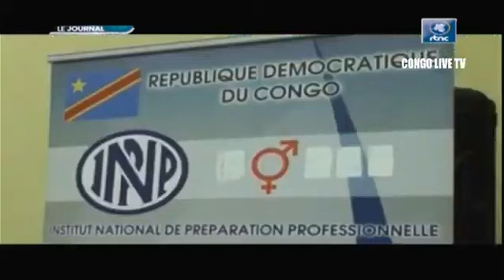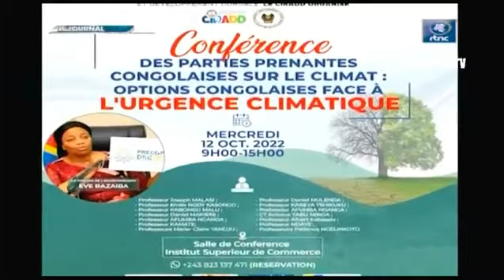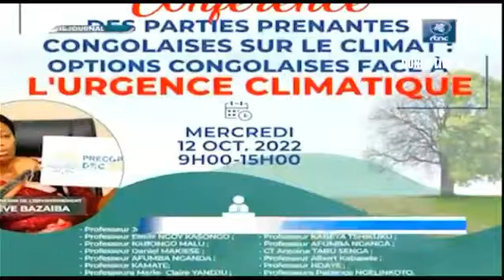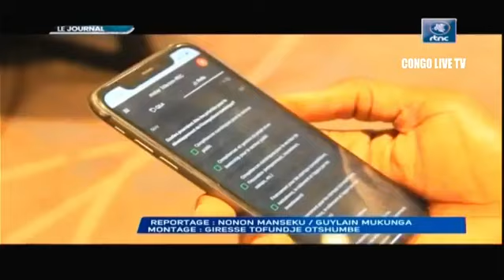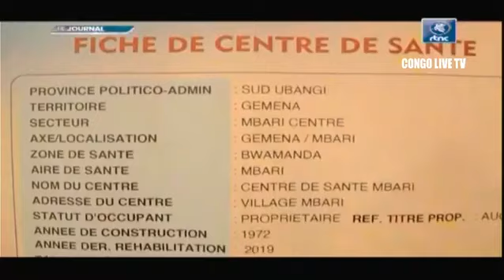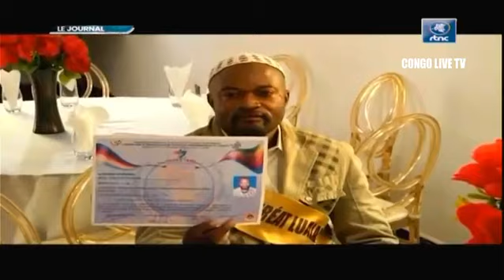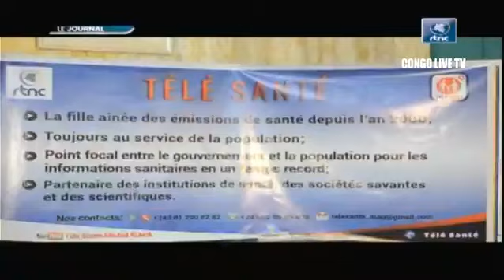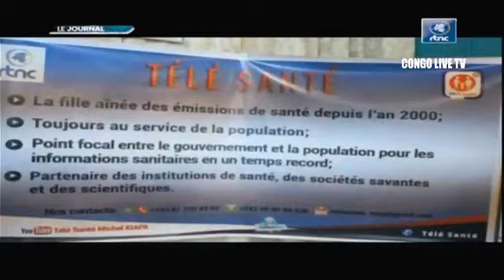🔴Fatshi a reçu le ministre des affaires étrangères du Royaume Uni et l' épouse du prince Edward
Kinshasa, 7 octobre 2022 (ACP).- Le Président de la République, Félix Antoine Tshisekedi Tshilombo et la Comtesse de Wessex, Sophie Rhys-Jones qu’accompagnait le ministre d’État aux Affaires étrangères britannique, Lord Tariq Ahmad, ont échangé, jeudi à la cité de l’Union Africaine, à Kinshasa, sur la problématique de la lutte contre les violences faites à la femme, en mettant plus d’accent sur les survivantes.

Le ministre d’État Tariq Ahmad, également représentant spécial du Premier ministre britannique sur la prévention des violences sexuelles dans les conflits, a circonscrit l’importance de cette lutte qui, d’après lui, nécessite que l’on mette les survivants des violences basées sur le genre en situation de conflit, au centre de toutes les discussions.

La Comtesse de Wessex, ambassadrice de bonne volonté de la famille royale britannique à la tête d’une forte délégation en séjour en RDC, a visité, en début de semaine, l’hôpital de Panzi au Sud-Kivu, dirigé par le Dr Denis Mukwege, Prix Nobel de la paix.

Cette visite en terre congolaise de la Comtesse de Wessex, premier membre de la famille royale britannique en RDC, intervient à la veille de la grande conférence internationale sur la Prévention des violences sexuelles, que Londres organise en novembre prochain.

La participation de la Comtesse de Wessex, Sophie Rhys-Jones, y est déjà confirmée, et la RDC également est invitée pour montrer les bonnes pratiques qui sont déjà faites et ce qu’elle peut faire de plus. La Comtesse Sophie Rhys-Jones, renseigne-t-on, est l’épouse du Prince Edward, Comte de Wessex, le quatrième et dernier enfant de feue la Reine Elizabeth II.